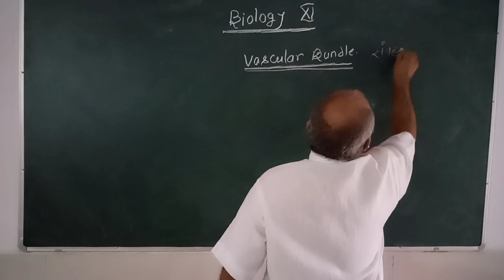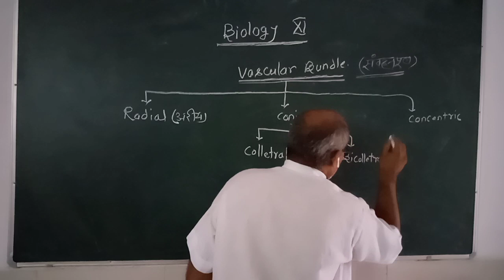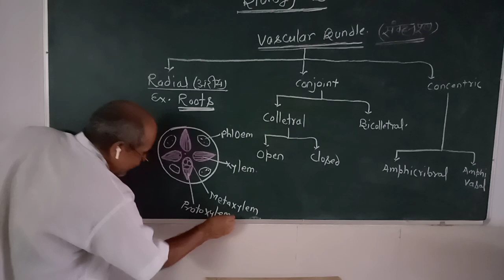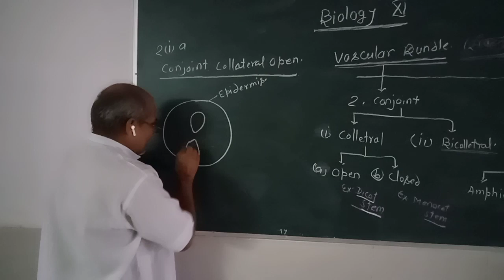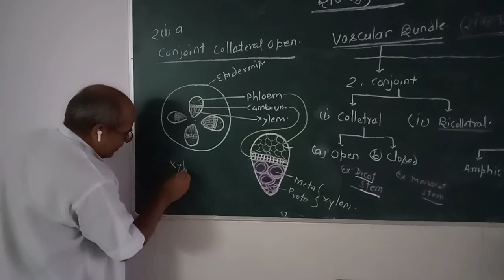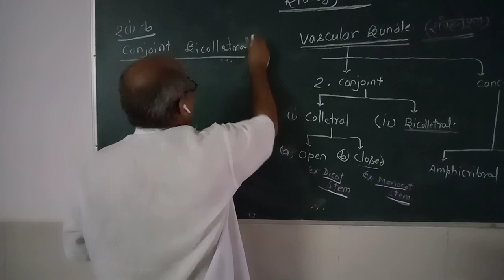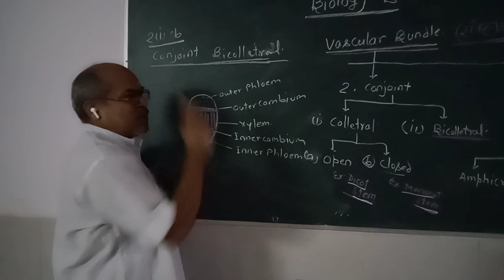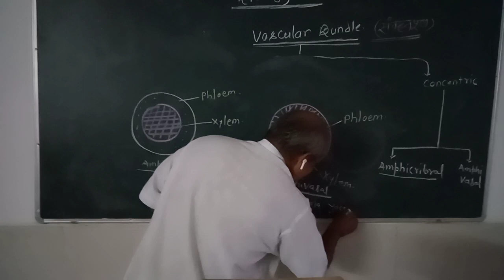Vascular bundle (संवहन पूल)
NCERT, MP board,UP board,cbse neet nursing ,